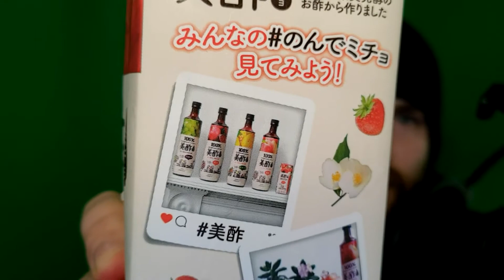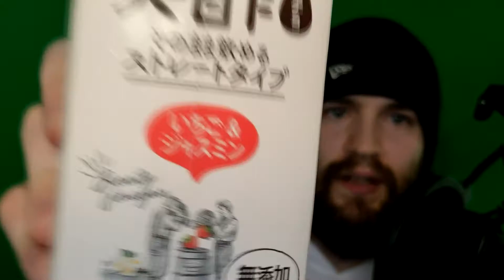Strawberry And Jasmine Vinegar Drink From South Korea